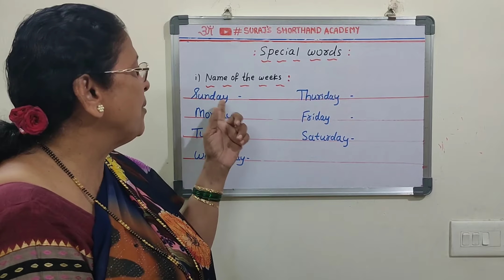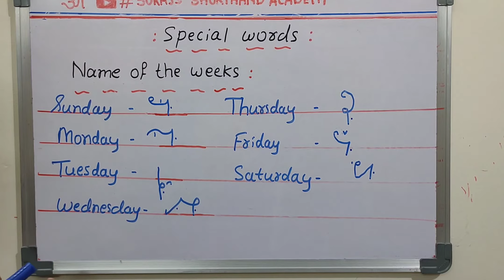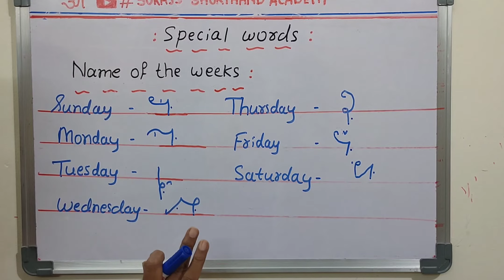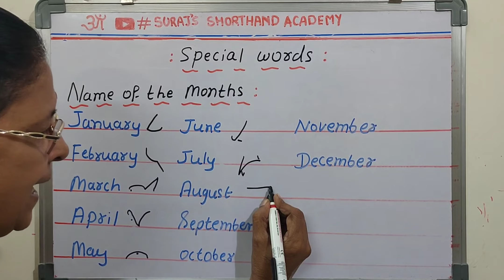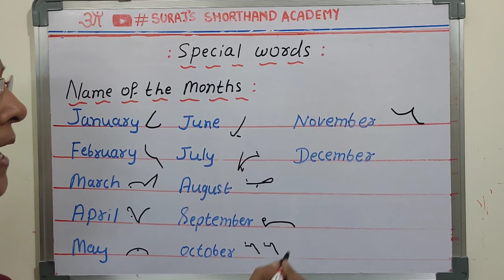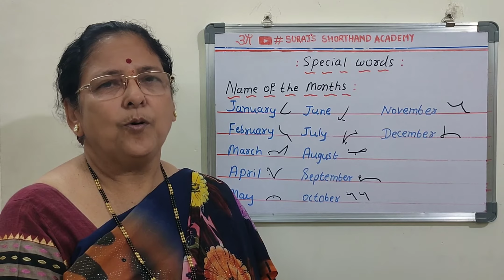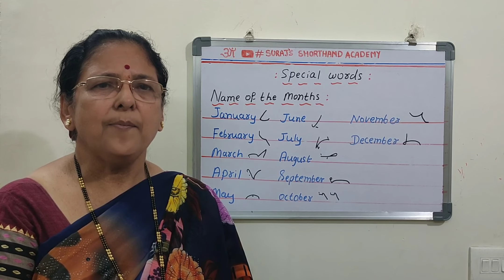Special words weeks and months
Hello friends,

This video is uploaded by me on demand as special emphasis is being given on frequently used words for weeks and months.

happy learning